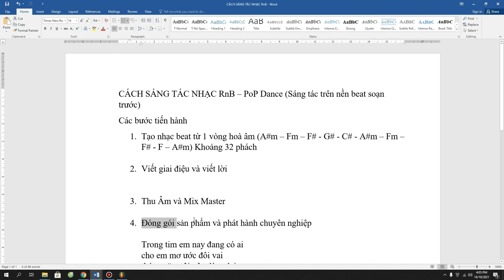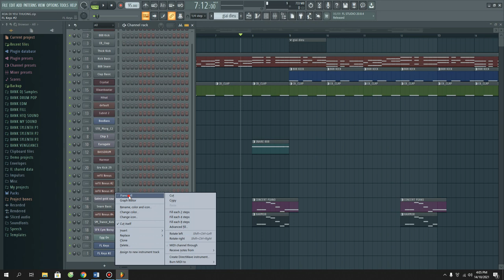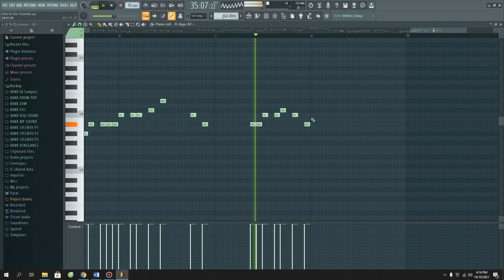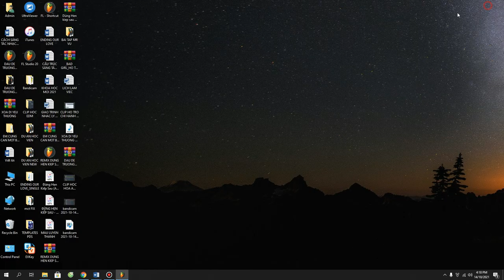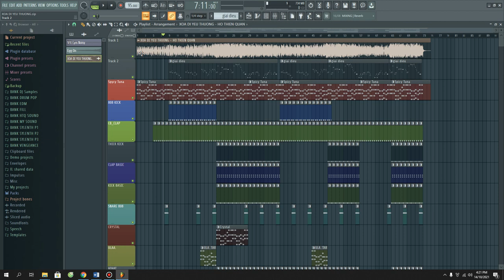Cách Sáng Tác Nhạc Trên Nền Beat Có Sẵn - Chi Tiết Dễ Hiểu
- HỌC FL STUDIO ONLINE/OFFLINE:
1. Khoá Học Online Qua Ultra Viewer (Học 1 vs 1 và nhận lại Video từng buổi học độc quyền)
- Khoá Học Online Hòa Âm Phối Khí Chuyên Nghiệp trên FL Studio. Học Phí: 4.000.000 VNĐ/ FULL KHÓA/ 3 THÁNG/ 24 BUỔI/ MỖI TUẦN 2 BUỔI/ BẢO HÀNH TRỌN ĐỜI
- Khoá Học Online Producer Chuyên Nghiệp (Sáng Tác Nhạc + Hòa Âm + Thu Âm + Phát Hành Sản Phẩm) qua Ultral Viewer. Học Phí: 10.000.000 VNĐ/ FULL KHÓA/ 6 THÁNG/ 48 BUỔI/ MỖI TUẦN 2 BUỔI/ BẢO HÀNH TRỌN ĐỜI
2. Khoá Học Offline Tại DeHit Productions: 89 Hàm Nghi, Nguyễn Thái Bình, Quận 1, TP. HCM
- Khoá Học Hòa Âm Phối Khí Chuyên Nghiệp trên FL Studio tại Studio. Học Phí: 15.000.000 VNĐ/ FULL KHÓA/ BẢO HÀNH TRỌN ĐỜI
- Khoá Học Producer Chuyên Nghiệp (Sáng Tác Nhạc + Hòa Âm + Thu Âm + Phát Hành Sản Phẩm) . Học Phí: 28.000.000 VNĐ/ FULL KHÓA/ BẢO HÀNH TRỌN ĐỜI
BẢNG GIÁ THU ÂM Tại DeHit Productions. Địa Chỉ: 89 Hàm Nghi, Nguyễn Thái Bình, Quận 1, TP. HCM
- Đơn Ca (Standard): 800.000 VNĐ/ 1 Bài
- Song Ca (Standard): 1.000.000 VNĐ/ 1 BÀI
- Phát Hành (PRO): 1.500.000 VNĐ/ 1 BÀI
BẢNG GIÁ HOÀ ÂM PHỐI KHÍ  - LÀM BEAT NHẠC CÁC THỂ LOẠI:
- Pop-Ballad, Bolero - Trữ Tình - Quê Hương - Cách Mạng: 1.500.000 vnđ/ 1 bài/ 3 ngày có sản phẩm
- EDM - REMIX - R&B - RAP - HOUSE - 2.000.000 vnđ/ 3 ngày có sản phẩm